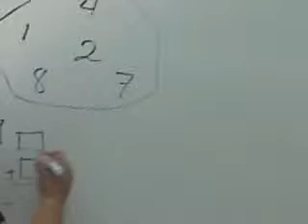TRIUNFO DE LA REPUBLICA, VIDEO 12 DE MATEMATICAS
CARLA DEL CARMEN PANES TEJADA ASESOSA TECNICA-PEDAGOGICA SECTOR VI PRIMARIA REGION JUAREZ IZTAPALAPA. MIJAIL SAMANO